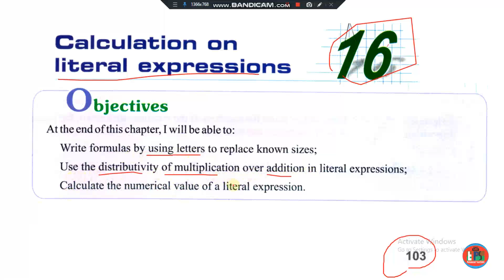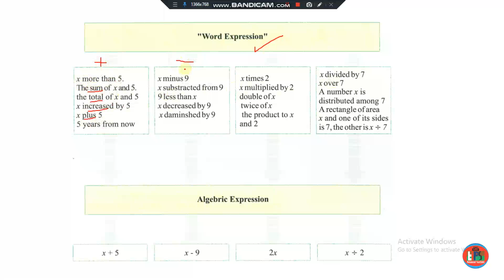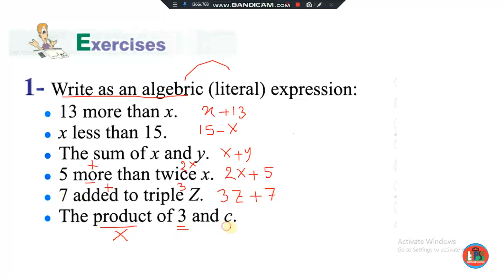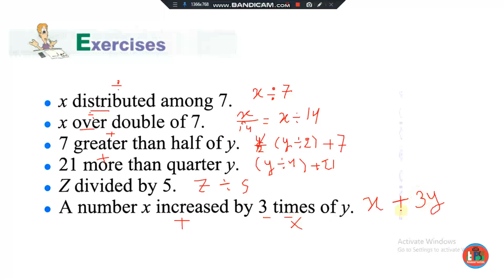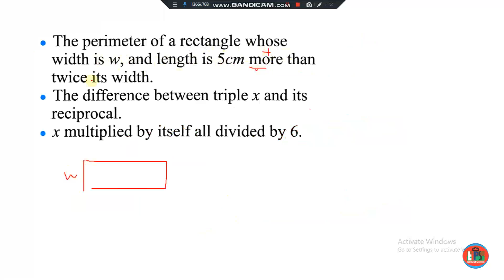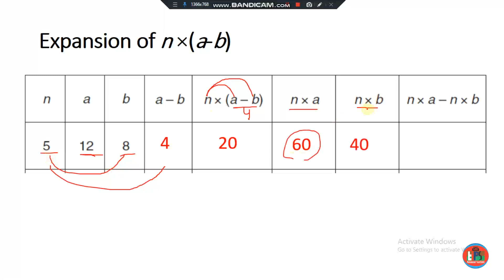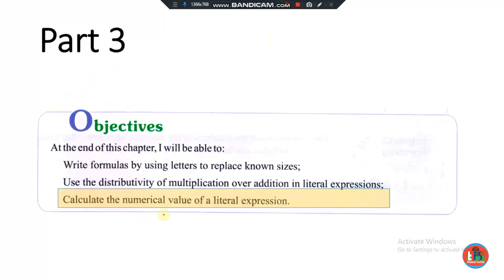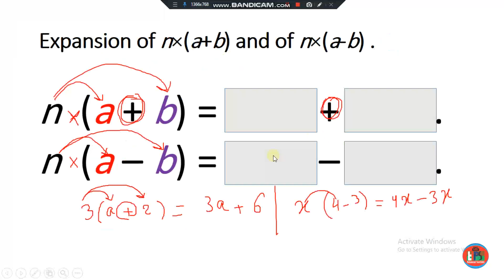grade 6 - literal expression